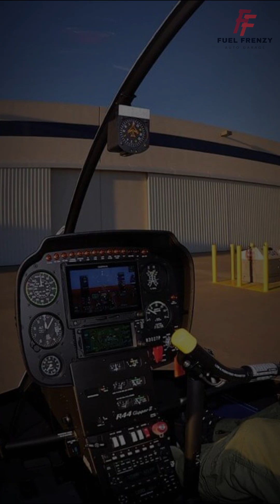2025 R22 BETA II Helicopter 🚁 |Advanced, High Performance, Cutting-Edge Technology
The R22 BETA II Helicopter 2025 is redefining aviation with its advanced features and top-tier performance! ✨ Have you ever wondered how it flies so smoothly? 🤔 What's your favorite feature of this amazing helicopter? 💭